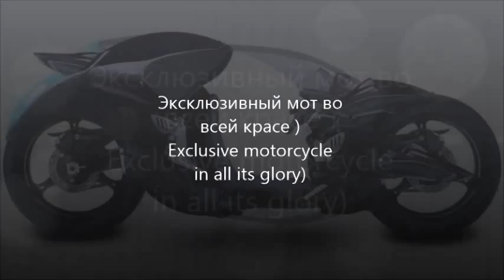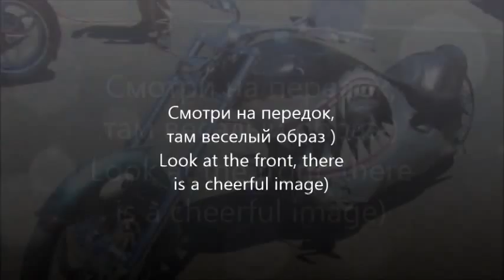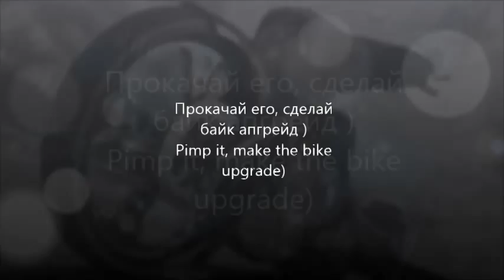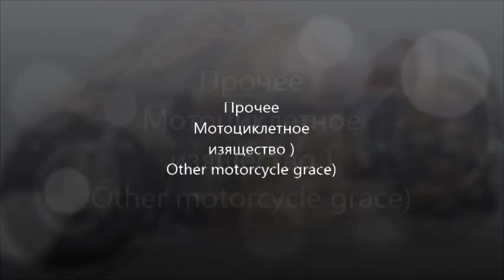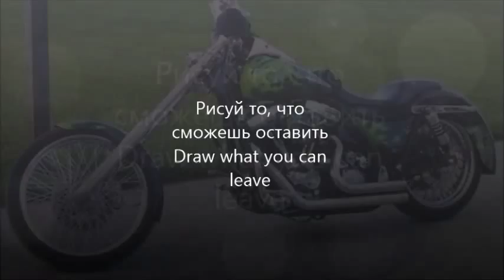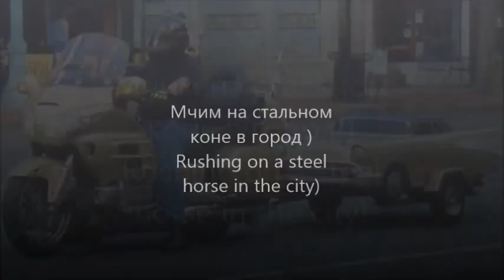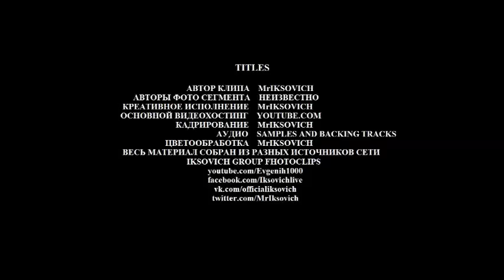Изящные Мотоциклы Лучшее | Elegant Motorcycles Best Fhotoclip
От Mr Иксовича. Серия качественных видео
Fhotoclips Video Blog

Автор видео: ИксовичChanell
Авторы фото сегмента: Неизвестен
Кадрирование: Mr.Iksovich
Сбор и креативное исполнение: Mr.Iksovich
Трек: Семплы и минусовки